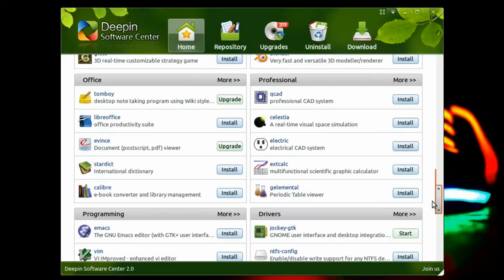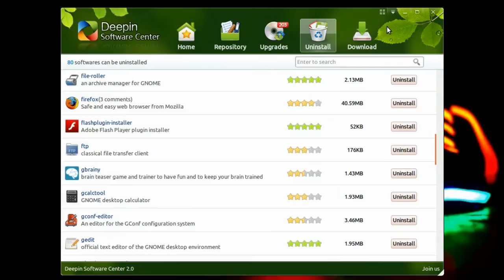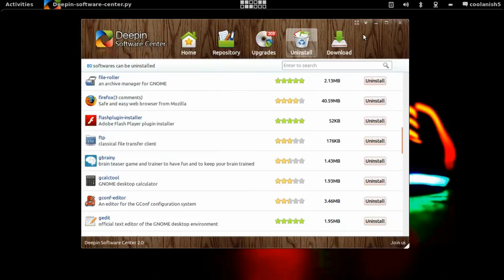Deepin Software Center - Amazing Application for Linux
Deepin Software Center is one of the most talked about applications of "Linux Deepin" Operating system which is a an Ubuntu-based Chinese Linux distribution. Deepin Software center offers an amazingly simple way to browse the Linux softwares which you love.

There is a regularly updated list of featured applications on the home page. The list of recommendations are produced based on user ratings.

Deepin Software Center can also handle updating software for you.the Update manager(Update Tab) makes sure that your operating system has the latest and the best software installed. All the updates are available for free.

Uninstalling applications that you no longer need gives you an opportunity to have a cleaner working environment.

By default, Deepin's Software Center doesn't blend nicely with Ubuntu. You can change this by picking a different theme. Sure, none of them are perfect, and standard GTK would be nice, but it's a nice change of pace in some ways.

Installing Deepin Software Center

1. Click the link below and download the file

2.Open the downloaded file in Ubuntu Software Center and install it.

Note:Deepin Software Center won't work on any Linux distro that doesn't use the Debian package manager.